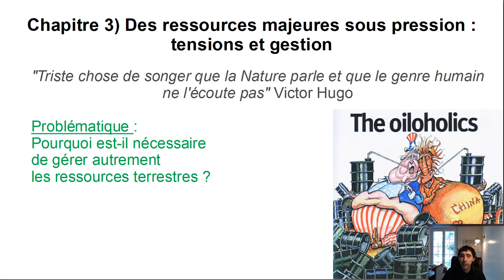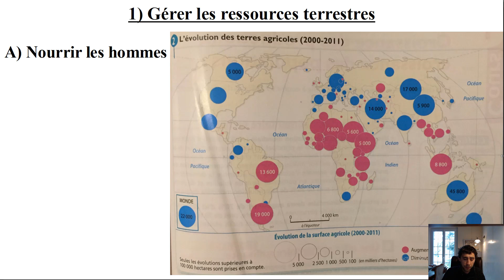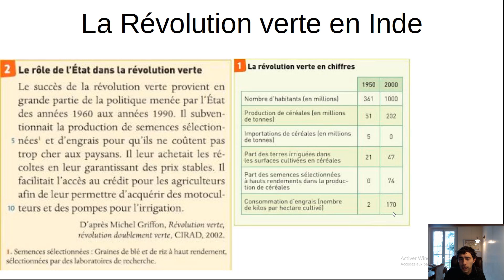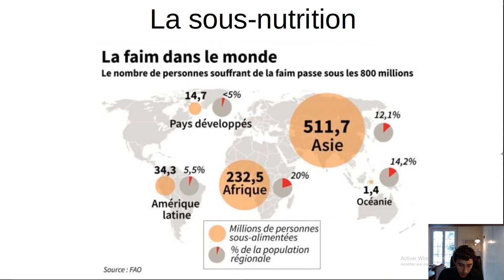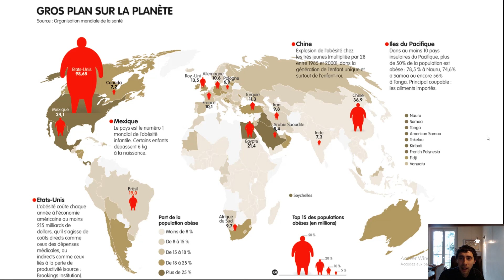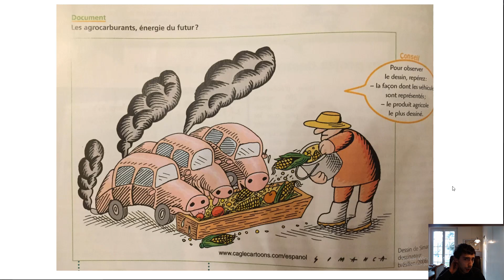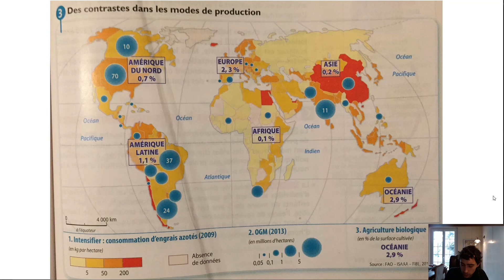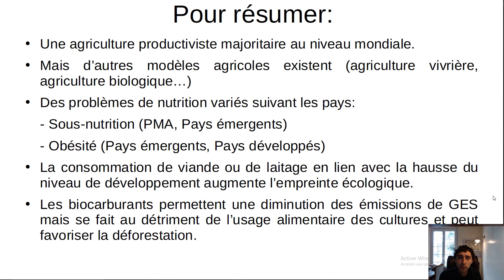Secondes - Géographie - Chapitre 3) Des ressources majeures sous pression 1 sur 4 Nourrir les Hommes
Nourrir les hommes